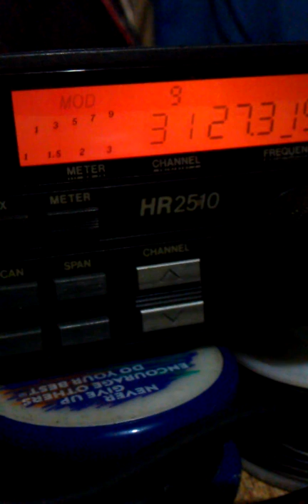Uniden.HR-2510.#3.After Me.!